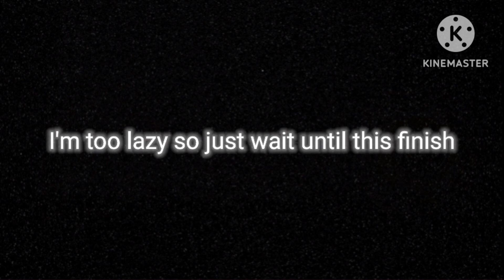lhs 475b another version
this is all I can get 🫨